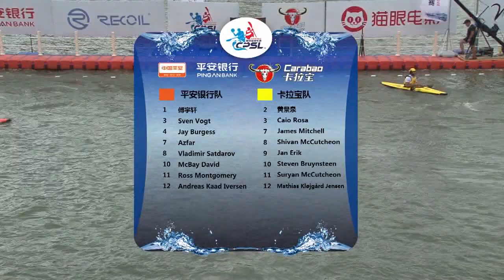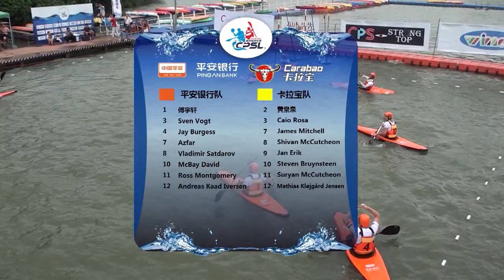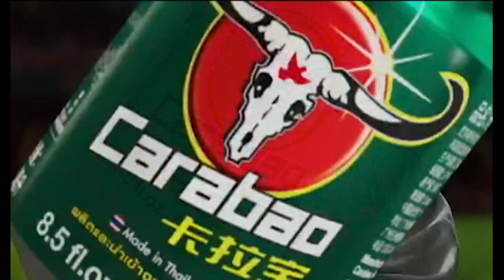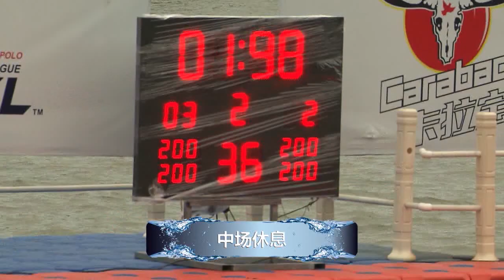2017 CPSL Canoe Polo Super League semi-final Ping'an Bank(Orange) VS Carabao(Yellow) 9.9